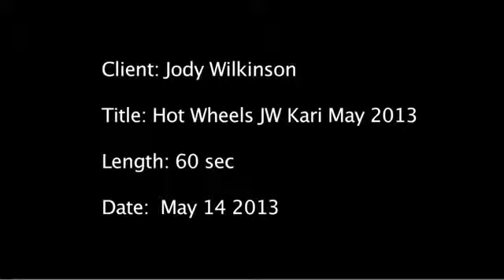Kari Hot Wheels